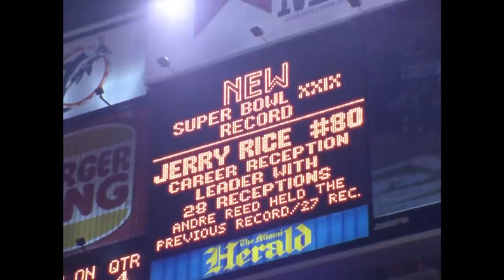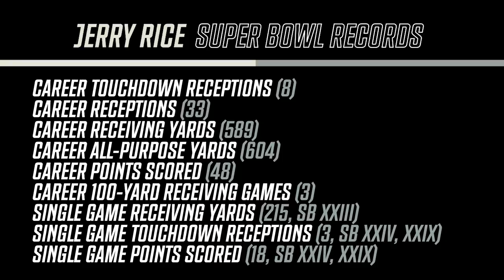Jerry Rice: The Greatest WR Super Bowl Performer of ALL-TIME | Legends of the Playoffs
Hall of fame wide receiver Jerry Rice reveals the surprising details of each of his Super Bowl touchdowns as he analyzes his amazing Super Bowl career.

NFL - YouTube.com/NFL